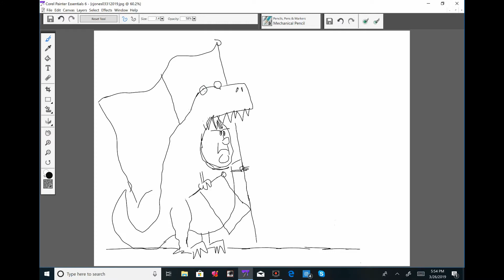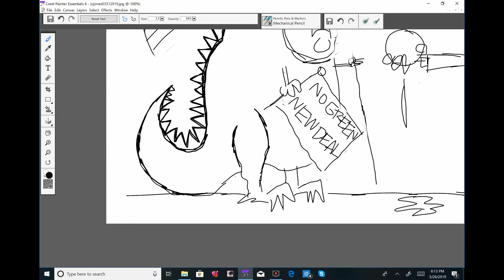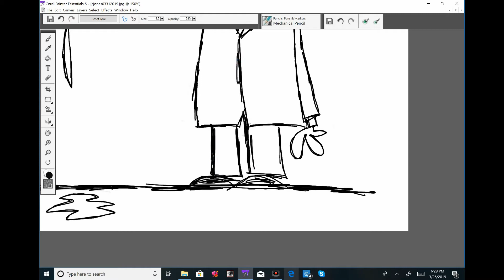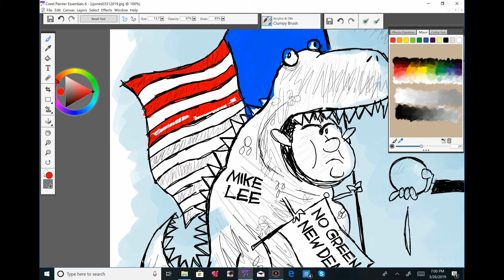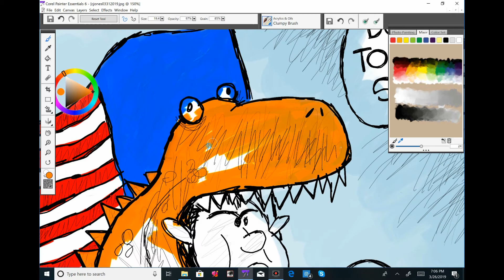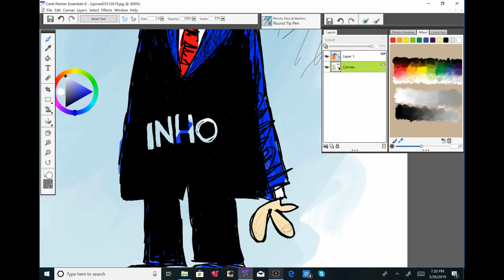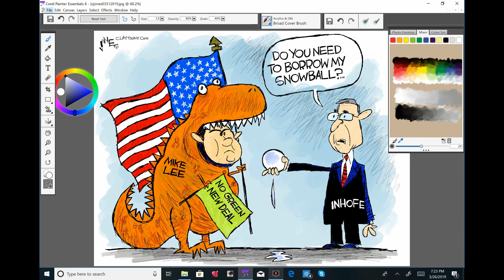Claytoonz, Episode 423, Dinosaur Snowball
Watch me draw Dinosaur Snowball.
Go see the completed cartoon and read the blog at In the @SantaFeReporter Claytoonz